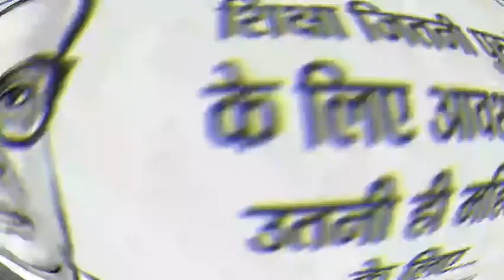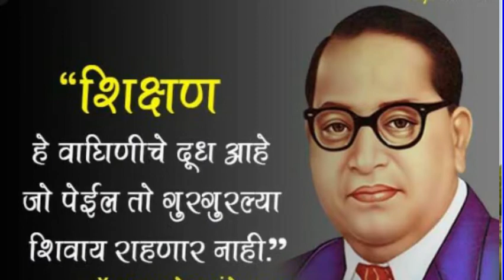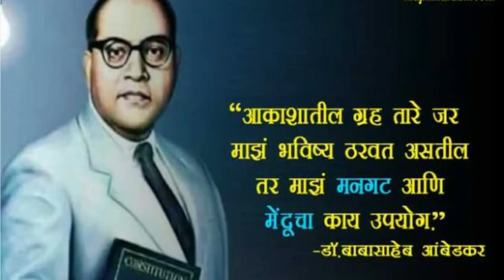Bhim maza kohinoor hira भीम माझा कोहिनूर हिरा Singer Hemant Ganjre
भीम जयंती  विशेष गीत
Bhim maza kohinoor hira
भीम माझा कोहिनूर हिरा
Singer
Hemant Ganjre
Nagpur